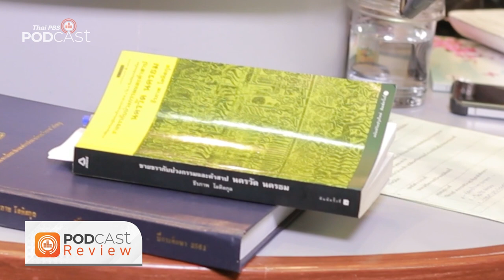เสวนาสารคดีสัญจร นครวัด นครธม | Podcast Review | 8 มี.ค. 66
ตอนพิเศษของหนังสือเสียงสารคดี “ทีละเรื่อง ทีละภาพ” จากผลงานของศิลปินแห่งชาติ คุณธีรภาพ โลหิตกุล ในรูปแบบ Video Podcast เล่าถึงบันทึกการเดินทางไปนครวัด นครธมตลอด 3 ทศวรรษ ที่เสมือนเป็น “คู่มือท่องเที่ยวปราสาทขอม” จากหนังสือ “ชายชรากับบ่วงกรรมและคำสาป นครวัด นครธม”
PodcastReview ชวนฟังรายการ ทีละเรื่องทีละภาพ ตอนพิเศษ ในวันที่ 10 มีนาคมนี้ ทาง YouTube: Thai PBS Podcast